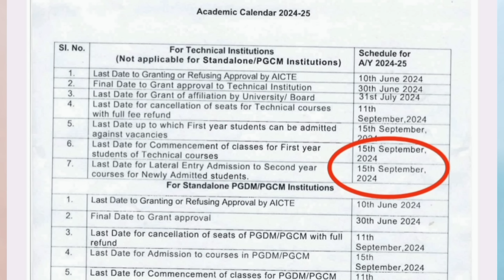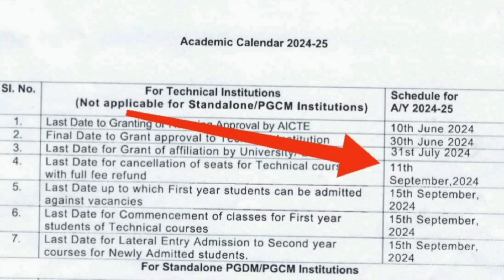September 15 முன்பே First Year College open❓🧐 | AICTE அதிரடி Full Explained❗